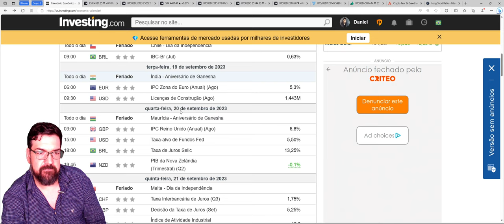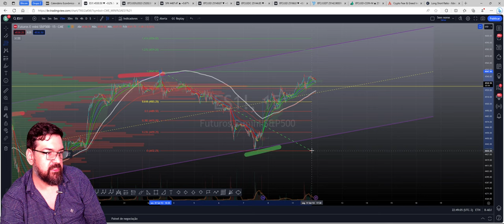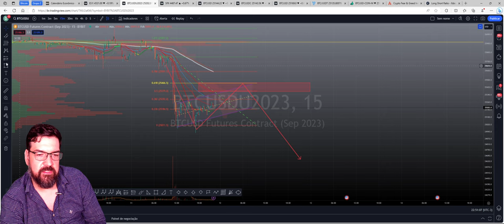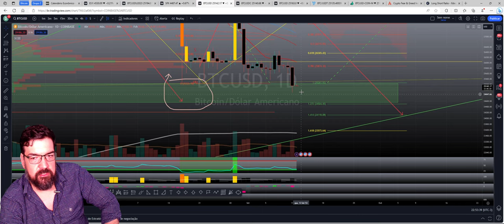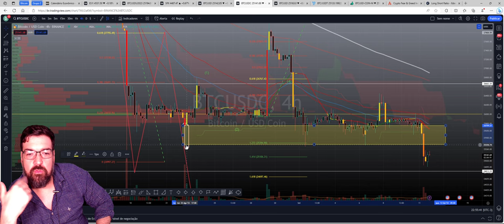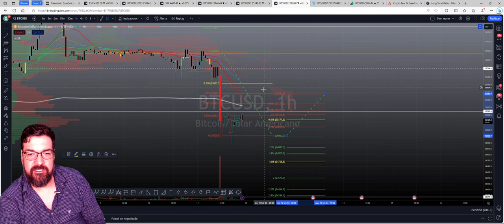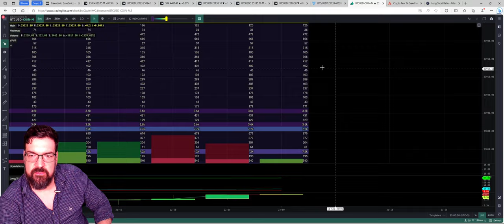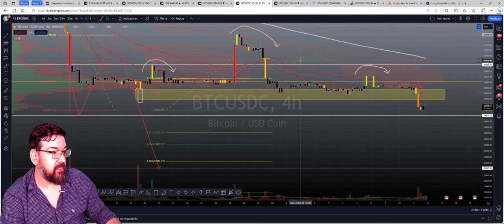O Rapaz do Bitcoin: 11/09/2023: Bitcoin cai de novo, mas dessa vez é mais complicado!BItcoin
O Rapaz do Bitcoin: 11/09/2023: Bitcoin cai de novo, mas dessa vez é mais complicado!